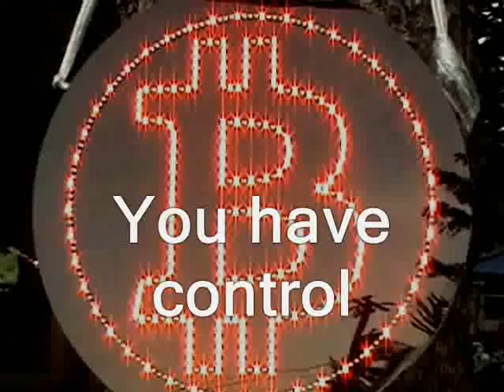Violent rebellion advocates: The broken clocks who may be right about one thing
Sponsor - Violent rebellion advocates: The broken clocks who may be right about one thing.

How you can buy an ad - here on the Ridley Report...

rebels michael collins viet cong ho chi minh weather underground baader meihnoff red army faction free state project new hampshire julian assange, edward snowden, ron paul, rand paul government, anarchism anarchists politics republicans democrats authoritarians. busybodies activism libertarians guerrilla war guerilla guerrila cops, police libertarianism voluntaryism voluntaryists, feds nh freedom liberation successful resistance movements. dave ridley report ridleyreport indie reporters journalists journalism ben swann fighting back partisans revolutions revolutionary war second american revolution free syria army ukraine fighting back molotov cocktails destruction warfare revolts full disclosure creative commons license hunter s. thompson officers federal reserve  public domain footage video free to use videographers. first amendment free speech chris cantwell christopher anarchists governments resisting nazis hitler freedom of the press media atlas shrugged galt's gulch in real life gonzo journalism bennie hill benny violence, ukraine, rebels, rebellion, kiev, nazis, germany, guerrilla, wars, anti, government revolution.